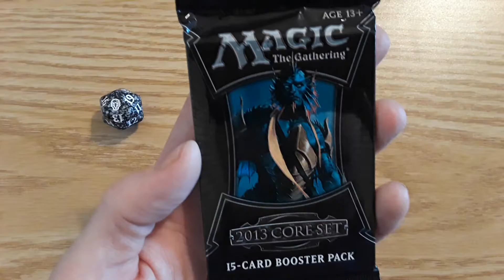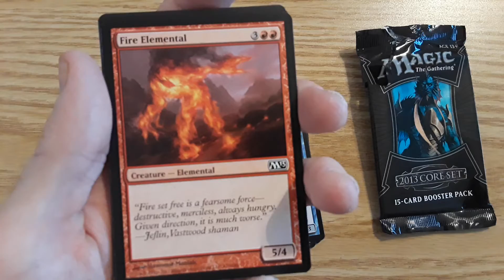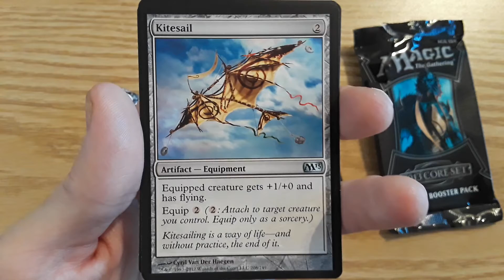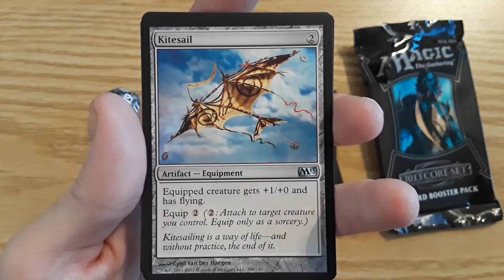MTG Core Set 2013 pack opening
Hope you enjoy the daily packs!